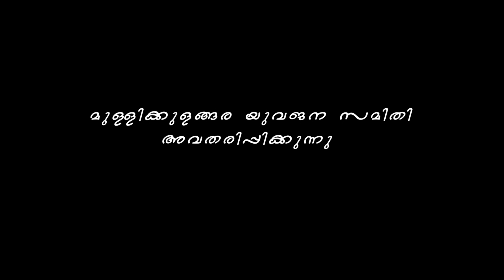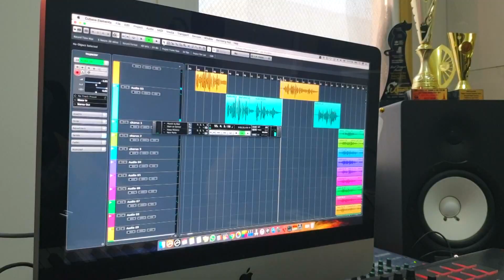Mullikkulangara Amma Devotional Song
ഭദ്രനന്ദിനി
മുള്ളിക്കുളങ്ങര അമ്മ ഭക്തിഗാനം
Producer : Sreehari K. P.
Lyrics : Manu Mohanan
Singer : Athul Krishnan
Recording and Orchestration : Shibin P. Siddiq , Dreams Digital,  Bahrain